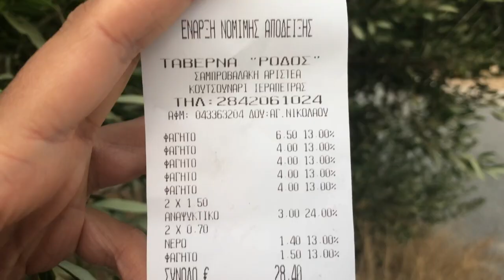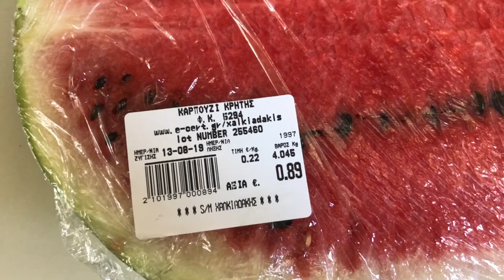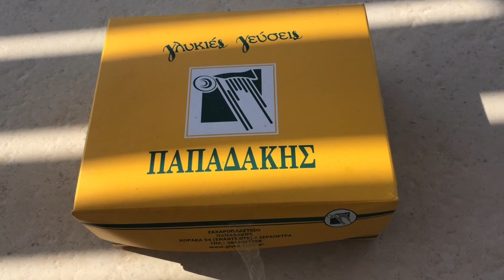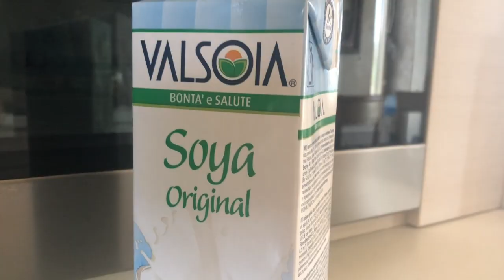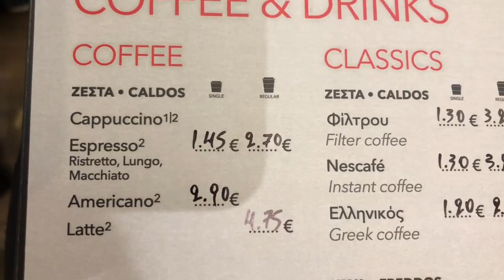Vlog : Régime Méditerranéen/Crétois Végétalien En Crête et Recettes Live !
Vous voulez savoir pourquoi les crétois vivent plus longtemps et surtout en meilleure santé ? Pourquoi leur régime est au patrimoine culturel immatériel de l’Unesco ? Dans cette vidéo nous allons voir plus en détail, ce que mangent les crétois et qui fait la réputation et le charme de cette cuisine. Nous allons voir deux types de gastronomie. La cuisine typique et la cuisine un peu plus moderne. Je vais également cuisiner avec vous deux recettes végétaliennes, faciles à réaliser.

J’ai à nouveau eu la chance de passer deux semaines dans ce magnifique pays qu’est la Grèce mais cette fois encore plus proche du régime méditerranéen vu que j’ai séjourné en Crête entre Koutsounari et Ierapetra plus précisément. Je partais évidemment sans aucune appréhension car je savais qu’en tant que végétalienne, j’allais trouver mon bonheur à tous les coups.

Déjà à l’aéroport, on remarque que le choix végétalien est au rendez-vous. Il est de plus en plus facile de nos jours d’être VEGAN.

C'est ma deuxième vidéo sur le régime méditerranéen/crétois. Si vous n’avez pas vu la première vidéo sur le sujet, je vous la mets juste ici en-dessous. J’y explique les grands fondements du régime crétois.

Vous voulez me soutenir ?